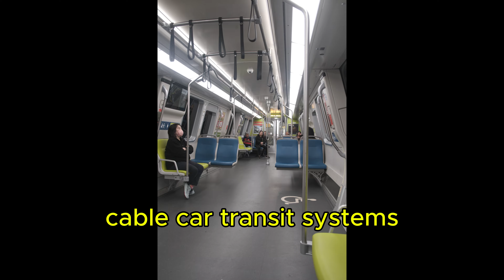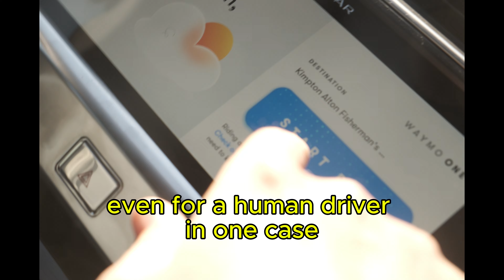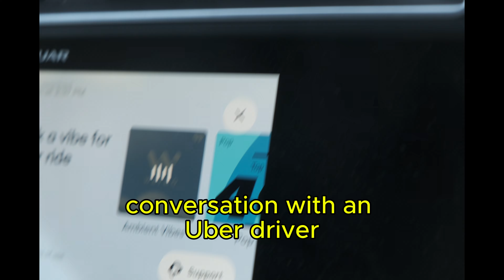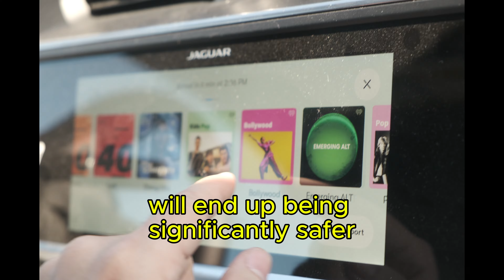Waymo First Impressions!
My first impressions of Waymo as an urbanist